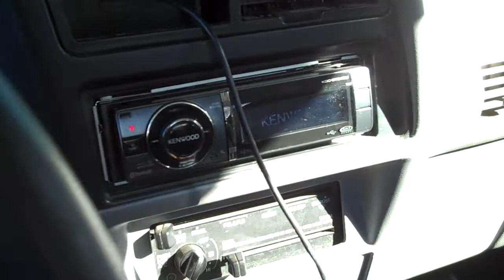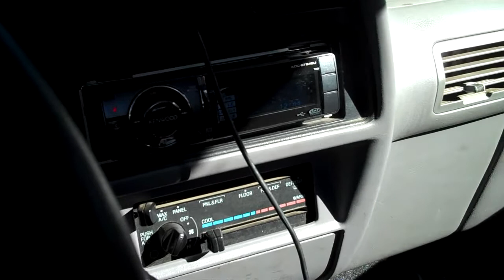the range part 2 (Kicker cvx 15 gets put to work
kicker cvx 15   5 cubic feet ported box